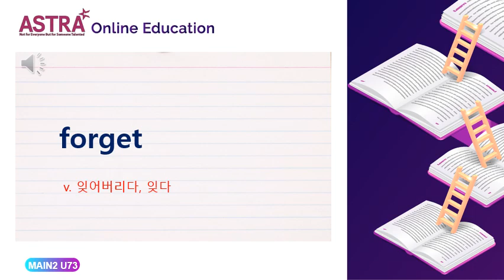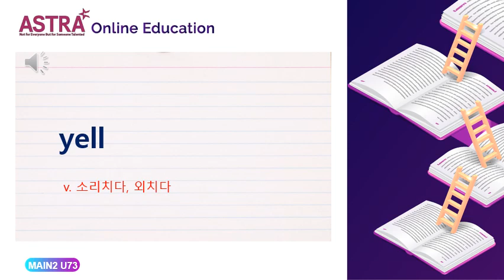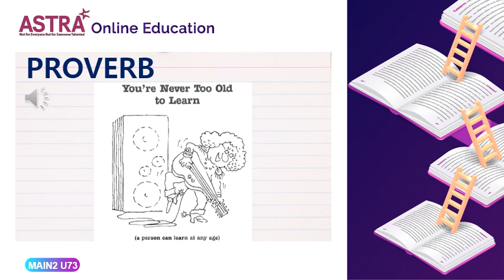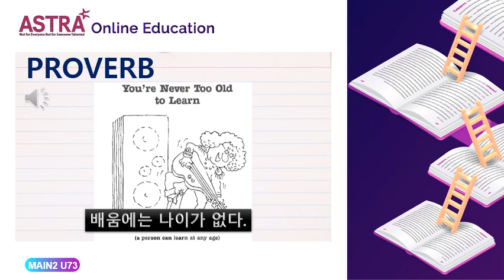MAIN2 PROVO UNIT 73